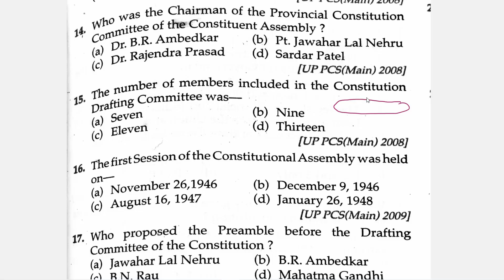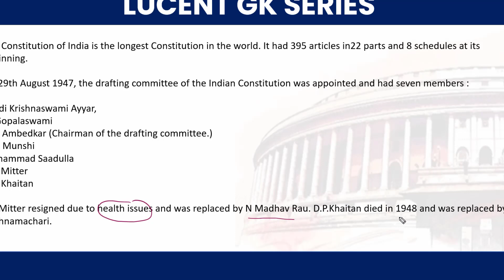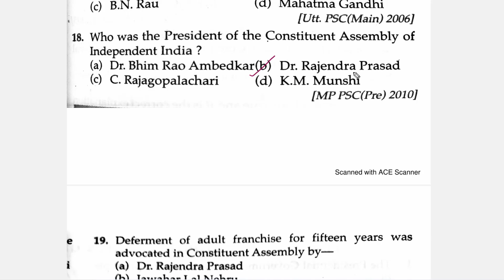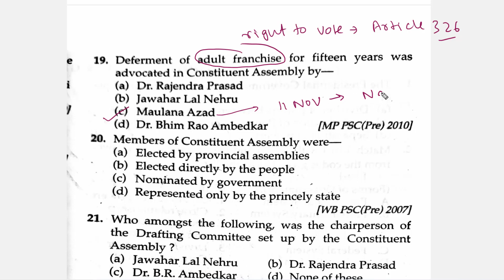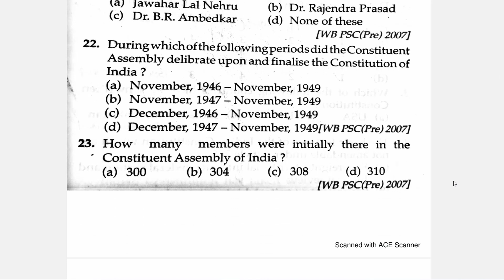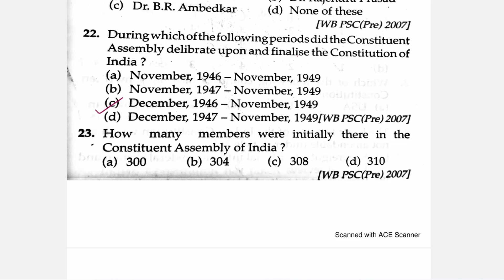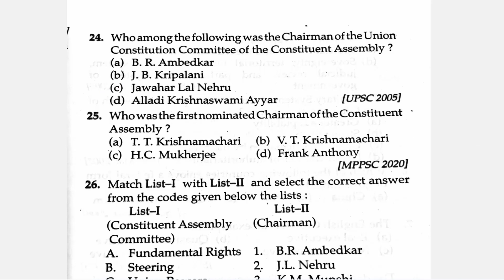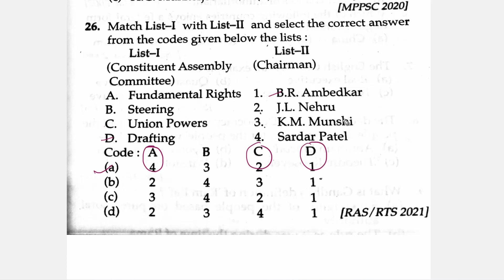Important MCQs of Constituent Assembly | Lucent GK Book | Competitive Exam Prep: Gyan Ki Dukan Par 2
Whether you're preparing for UPSC, SSC, Banking, Railways, or any other competitive exam, mastering the facts about the Constituent Assembly is crucial.

In this video, we've curated a selection of MCQs that will help you enhance your knowledge and boost your exam readiness. These questions cover a wide range of topics related to the Constituent Assembly, including its formation, key members, debates, and the drafting of the Indian Constitution.

Key Features:
📚 Lucent GK Book: Our questions are sourced from the trusted Lucent GK Book, ensuring accuracy and relevance.
🔥 Exam-Oriented: These MCQs are designed to align with the patterns and requirements of various competitive exams.
📌 Comprehensive Coverage: We've included questions on all the important aspects of the Constituent Assembly.
🎯 Practice Makes Perfect: Regular practice with these MCQs will sharpen your knowledge and boost your confidence.

Whether you're a beginner or looking to reinforce your understanding, this video is a valuable resource for your exam preparation. Best of luck with your competitive exam journey! 📖📝💪

🔍 Are you ready to embark on an enlightening journey? Look no further! My Learning Support is your one-stop destination for captivating content covering a diverse range of topics.

🌍 Geopolitics: Navigate the intricate landscapes of international affairs, political analysis, and global dynamics. Stay informed about the ever-changing geopolitical landscape.

📜 History: Journey through the annals of time and unearth the stories, events, and individuals that have shaped our world. Explore history like never before.

🔬 Science: Dive into the wonders of the universe and unravel the mysteries of science. From mind-bending facts to the latest breakthroughs, we're your science hub.

🕵️ Mystery: Join us in unraveling enigmas, decoding mysteries, and exploring the unexplained. Prepare to be captivated by tales of the unknown.

💡 Facts: Ignite your curiosity with intriguing facts, fun trivia, and mind-expanding knowledge. Learn something new every day.

💰 Finance: Navigate the world of finance, investment strategies, and economic insights. Secure your financial future with expert guidance.

🇮🇳 Indian Current Affairs: Stay updated on the latest developments in India, from politics to culture. We bring you in-depth analysis and commentary on Indian affairs.

🌏 International Current Affairs: Gain a global perspective with comprehensive coverage of international events, crises, and issues that impact our world.

🧠 GK Trick: Supercharge your General Knowledge with clever tricks, tips, and hacks that make learning a breeze. Unlock the secrets to mastering GK.

📚 Competitive Exam: Ace your competitive exams with our exam strategies, study guides, and expert advice. Excel in your academic journey.

Remember, knowledge is power, and My Learning Support is your gateway to a world of wisdom. Join us on this remarkable voyage!